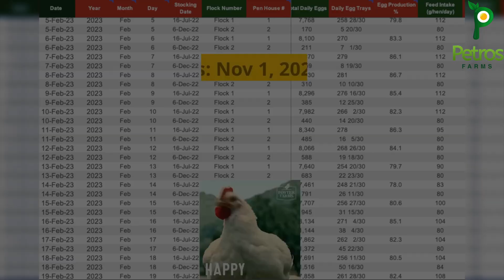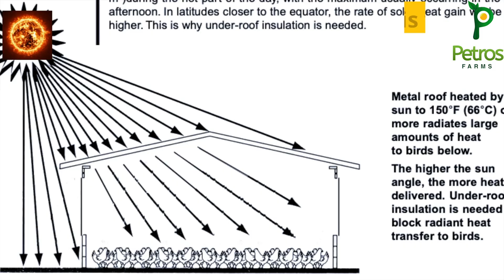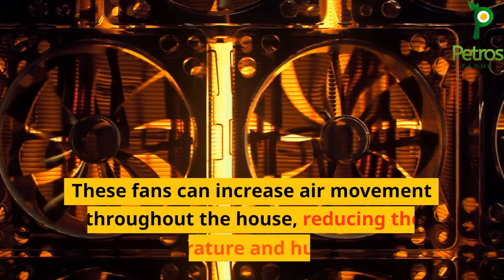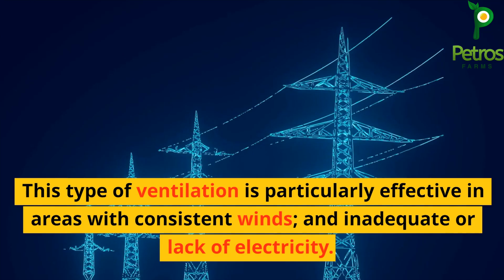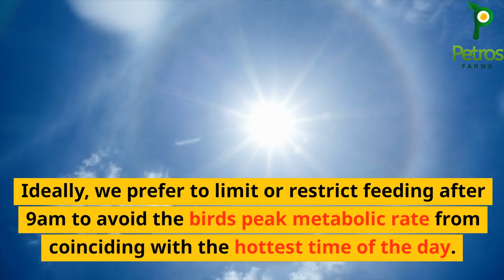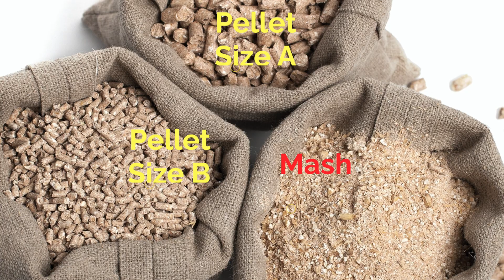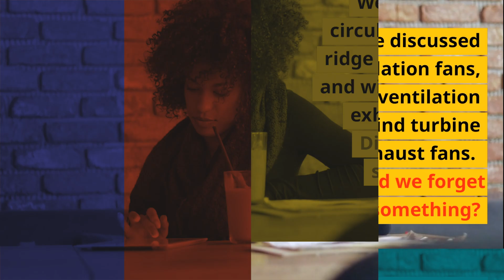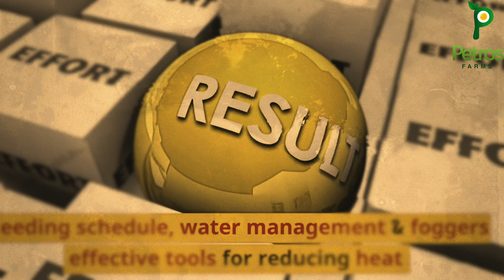Discover How To Manage Heat Stress: 10 Amazing Ways To Cool Your Poultry In Hot Climates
10 Ways of How To Prevent Heat Stress in Poultry Farms Located In Tropical Regions!
In tropical regions like Nigeria, heat stress in chickens is a major concern for commercial poultry farmers. High temperatures and humidity can cause significant losses in poultry production, including reduced egg production, increased mortality, and decreased feed intake. Proper management and prevention of heat stress are critical in keeping your chickens cool and maintaining healthy and productive poultry flocks in layer chicken farming. Here are the 10 ways to reduce heat stress in poultry.

1. One of the most important factors in preventing heat stress is proper and adequate ventilation in your chicken house.  In open-sided poultry farm houses, natural ventilation is often used as a cost-effective way to keep the layer chickens cool. However, there are several factors to consider during open sided poultry house construction to reduce heat stress.

2. The orientation of the poultry shed is important. The long axis of the poultry shed should be oriented in an east-west direction to minimize exposure to direct sunlight.

3. Additionally, the roof of the layer chicken house should be designed to minimize heat gain. Light-colored roofing materials and reflective coatings can help to reduce heat absorption.

4. Poultry circulation fans are also an important tool for managing heat stress. These fans can be used to increase air movement throughout the poultry shed, reducing the temperature and humidity. In addition to reducing heat stress, circulation fans can also improve air quality and reduce the risk of respiratory diseases.

5. Ridge ventilation is another effective method for natural ventilation in commercial layer houses. This type of ventilation uses a series of vents along the roof ridge to allow hot air to escape, drawing in cooler air from outside. Ridge ventilation can be particularly effective in areas with a constant breeze. If the width of your naturally ventilated poultry house is more than 8 meters, ridge ventilation with a proper overhang is required in the middle.

6. Wind-driven turbine exhaust ventilators are another option for natural ventilation. These ventilators use the power of wind to draw hot air out of the house, again drawing in cooler air from outside. This type of ventilation is particularly effective in areas with consistent winds; and inadequate electricity like Nigeria.

7. Reducing stocking density especially in battery cage poultry farming house that is dependent on natural ventilation. We use battery cages developed by Big Dutchman in our high-rise housing system. We previously stocked ISA Brown layers at 7 per cage. We will be reducing to 6 per cage to minimize heat stress.

8. Under roof ceiling Insulation is important as it protects your ISA Brown flock from radiant heat from the sun. We have installed dropped ceiling insulation in all our poultry farm houses. Poultry farms with ceiling insulation has less mortalities during the hot season.

9. We made changes to our feeding schedule & added midnight feeding for the chickens. Feeding at the right time of the day is very important to help the ISA Brown layers cope with heat stress. During late afternoon a significant rise in body temperature can be observed, which, in severe cases, can cause mortalities. The hottest time of the day isn't what causes most deterioration. Significant stress happens when the peak time of digestion which produces heat coincides with the hottest time of the day.

10. Providing access to cool water. We routinely flush our water lines. The poultry water tanks should be placed in a shed and painted white.

Proper management & prevention of heat stress is critical for maintaining healthy & productive poultry flocks in tropical regions. Natural ventilation is a cost-effective method for keeping birds cool, but it requires careful consideration during poultry house construction. Circulation fans, ridge ventilation, & wind-driven turbine exhaust ventilators are all effective tools for reducing heat stress. By implementing these 10 strategies and carefully managing temperature, humidity, & air quality, commercial poultry farmers can reduce losses & maintain healthy, productive flocks.